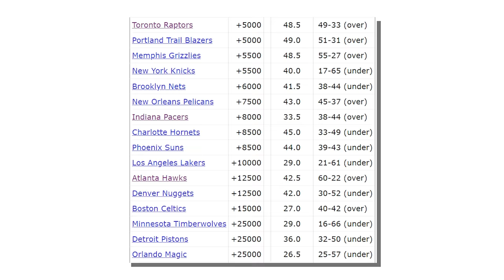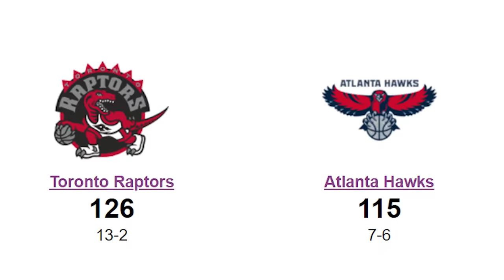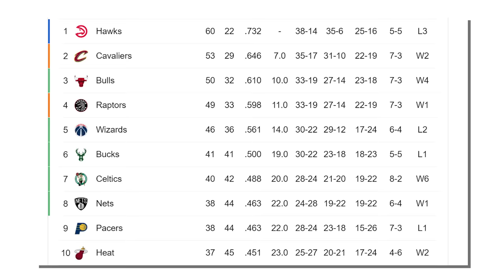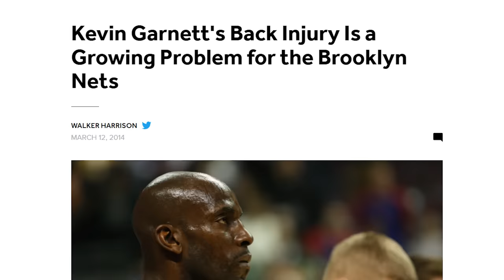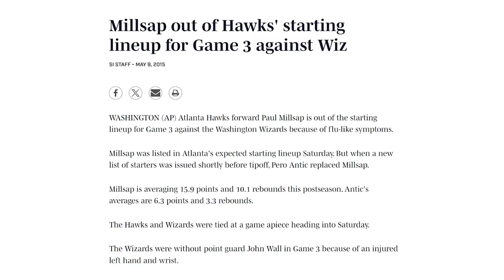2015 Atlanta Hawks | Forgotten NBA Teams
There are some teams over the years that may have had a great season, some good moments or were just flat out fun to watch, but over time they become forgotten about because they didn't really accomplish anything. This is the first episode in our new series looking over some of these forgotten NBA teams. This episode we talk about the 2015 Atlanta Hawks that won 60 games and was one of only nine teams to have four all stars in one season.